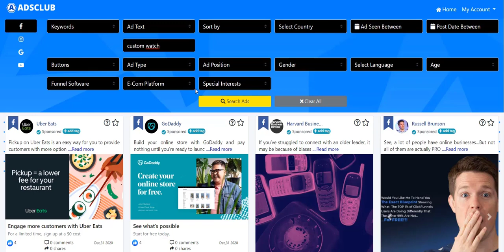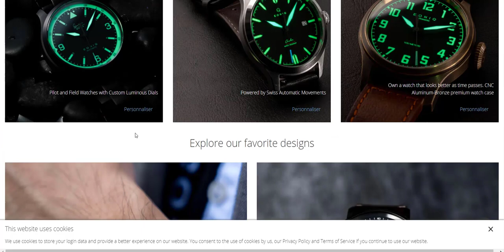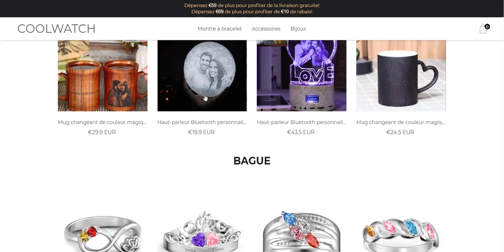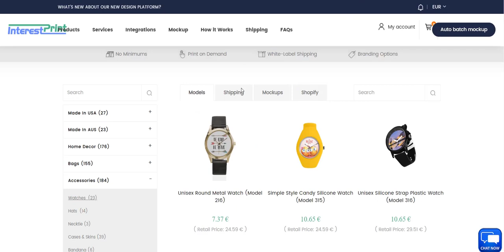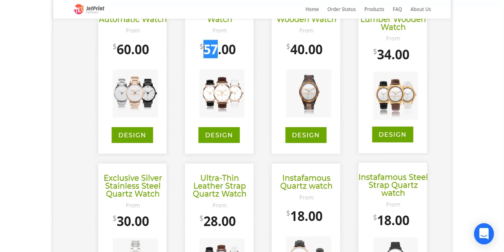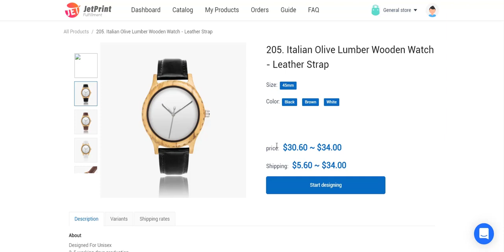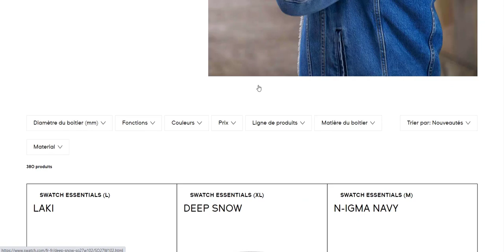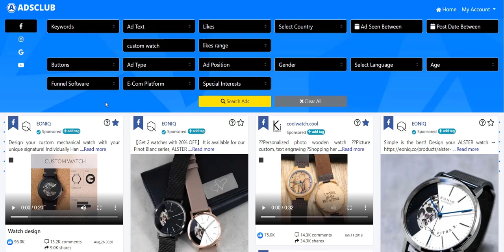PRINT-ON-DEMAND: Créez votre Marque de MONTRES en 15min !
Ici, vous allez découvrir une autre forme de Dropshipping en utilisant cette fois-ci le PRINT-ON-DEMAND afin de créer votre propre marque de montres!